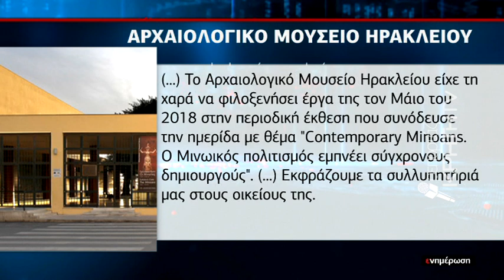Εκεί που η Σοφία επέστρεφε κάθε καλοκαίρι